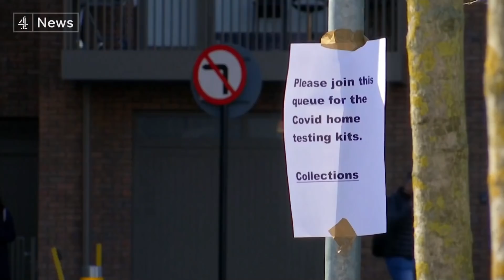Covid: Boris Johnson says no new restrictions yet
No new restrictions for England - yet.

That was what Boris Johnson said today as he insisted the government is monitoring Covid data "hour by hour" and would not hesitate to take further action.

But for anyone who had been expecting a more significant announcement, the prime minister admitted arguments in the cabinet over whether to bring in more restrictions had been "finely balanced".

Almost 92,000 new Covid cases were reported today, the second highest daily figure on record.

And hospital admissions in London, where Omicron is rife, have risen sharply.